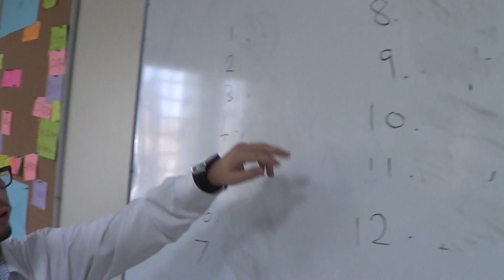Fun way to review